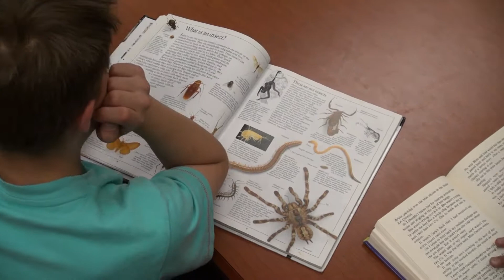School Orientation - Arabic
School orientation in Arabic